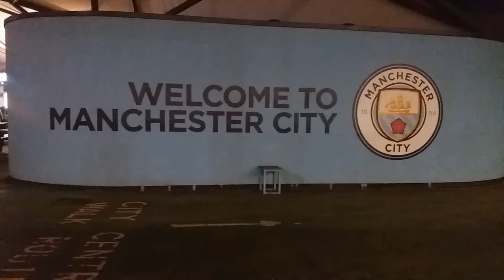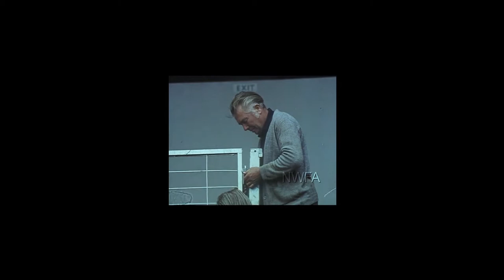Short Man City Doc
This is a short documentary looking at Manchester City and Maine Road.